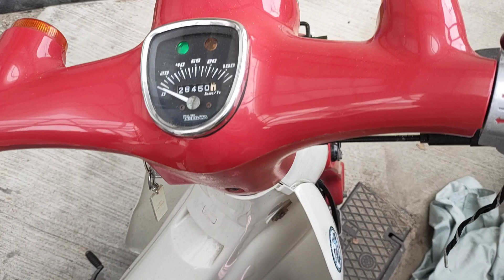強強のリトルカブ125cc